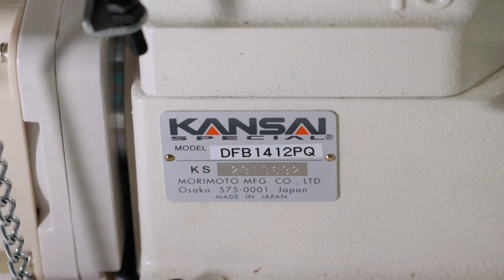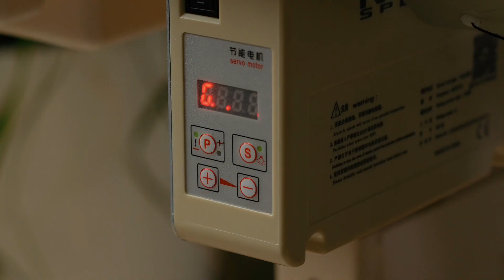Kansai Special DFB1412PQ -12-голкова машина ланцюгового стібка з пулером для рівномірного просування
12-голкова машина ланцюгового стібка для вшивання еластичної нитки-гумки.

Характеристики машини:

📌 Для легких та середніх тканин.
📌 Кількість голок для роботи можна регулювати самостійно.
📌 Пулер для рівномірної подачі матеріалу.
📌 Закрита система змащування.